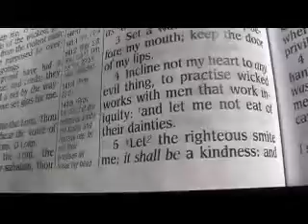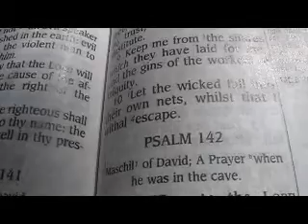Psalm 141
[1] LORD, I cry unto thee: make haste unto me; give ear unto my voice, when I cry unto thee.
[2] Let my prayer be set forth before thee as incense; and the lifting up of my hands as the evening sacrifice.
[3] Set a watch, O LORD, before my mouth; keep the door of my lips.
[4] Incline not my heart to any evil thing, to practise wicked works with men that work iniquity: and let me not eat of their dainties.
[5] Let the righteous smite me; it shall be a kindness: and let him reprove me; it shall be an excellent oil, which shall not break my head: for yet my prayer also shall be in their calamities.
[6] When their judges are overthrown in stony places, they shall hear my words; for they are sweet.
[7] Our bones are scattered at the grave's mouth, as when one cutteth and cleaveth wood upon the earth.
[8] But mine eyes are unto thee, O GOD the Lord: in thee is my trust; leave not my soul destitute.
[9] Keep me from the snares which they have laid for me, and the gins of the workers of iniquity.
[10] Let the wicked fall into their own nets, whilst that I withal escape.